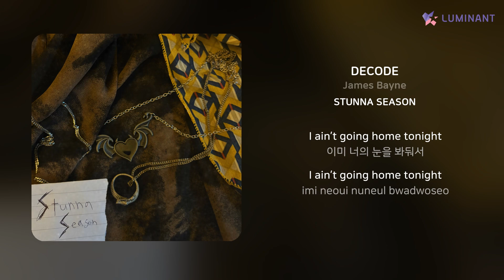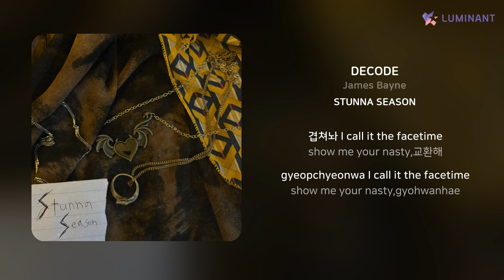James Bayne - DECODE | 가사 (Lyrics)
Artist: James Bayne
Track: DECODE
Album: STUNNA SEASON
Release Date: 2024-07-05